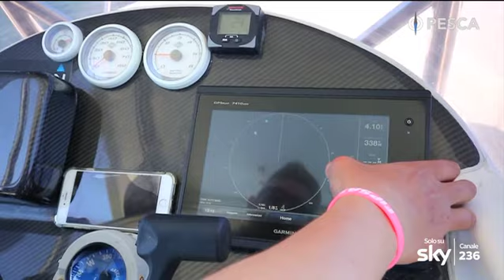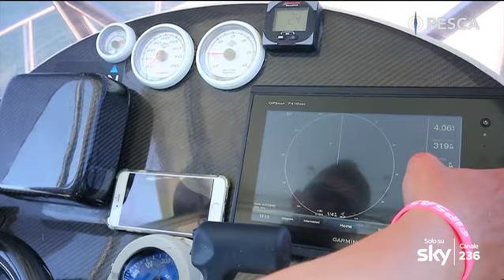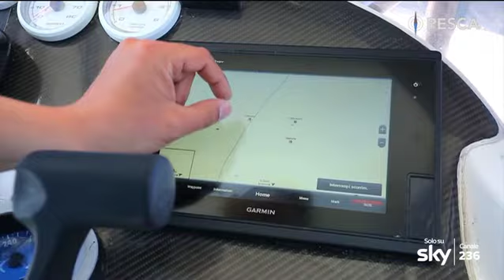PESCA TV SKY 236 - THE FISHING TEAM: DIEGO BEDETTI - pillola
Pesca TV Sky 236: THE FISHING TEAM: DIEGO BEDETTI
Parola d’ordine: spinning al tonno. Puntata in compagnia del preparatissimo Diego Bedetti che ci porta ad Ancona per conoscere i migliori Hot Spot. Spinning al tonno ma non solo per una puntata ricca di catture ed emozioni.